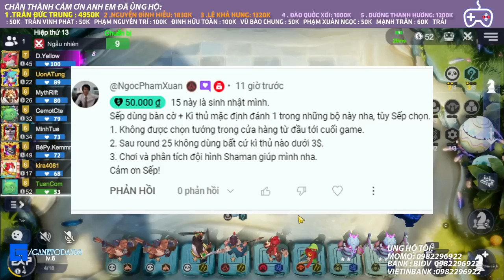CHẠM MẶT TOP 1 SEVER SIÊU ĐẤU TRÍ CÂN NÃO ĐỈNH CAO l AUTO CHESS MOBILE 376